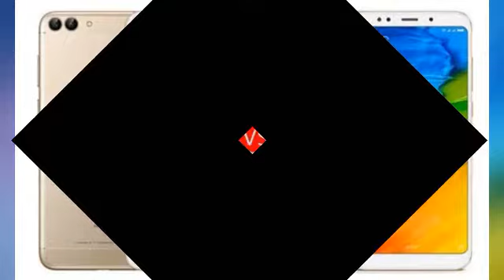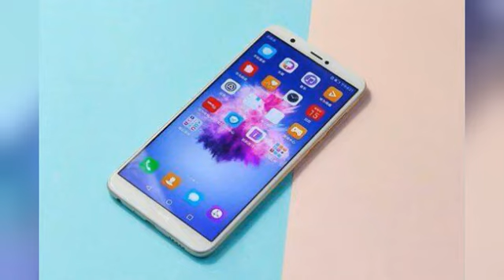华为畅享7S和红米5 Plus深度对比评测【完整版】